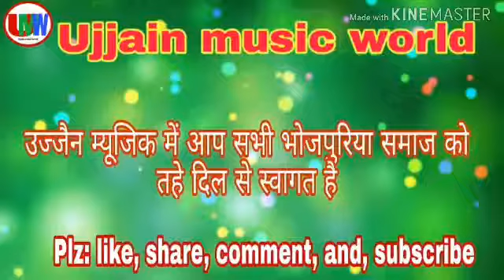देखिए विदेश में जाकर मजदूर कैसे फंस जाते हैं